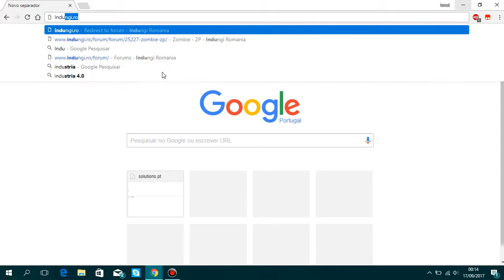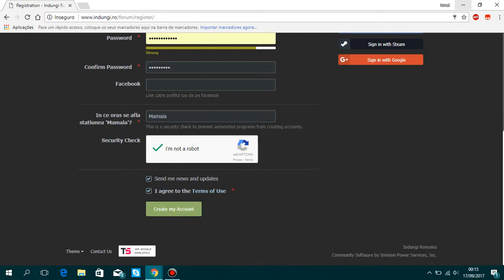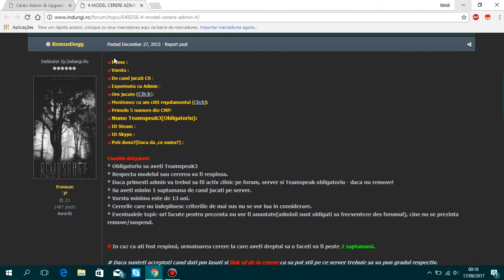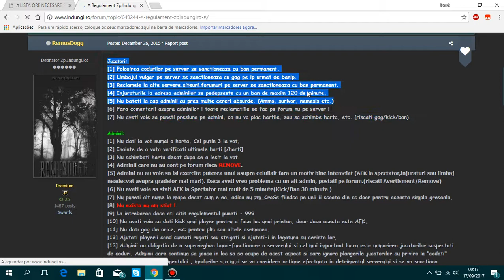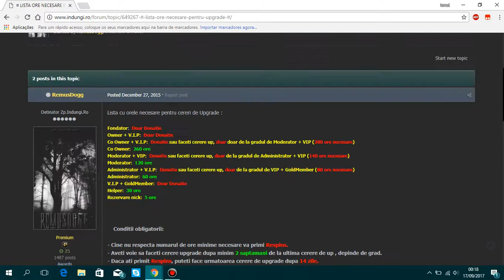How to apply for Admin on -= ZP.INDUNGI.RO =-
Hello everyone.

It's explained how to apply easly for admin on Zombie Plague Ultimate Indungi.

Connect to us on this IP: 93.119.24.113:27015 (Zombie Plague Ultimate).

Thanks :D